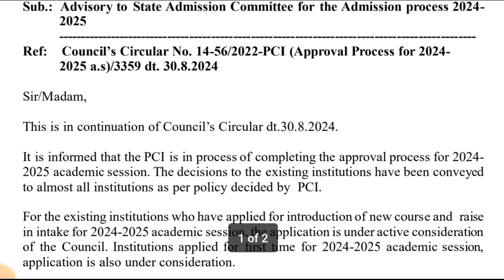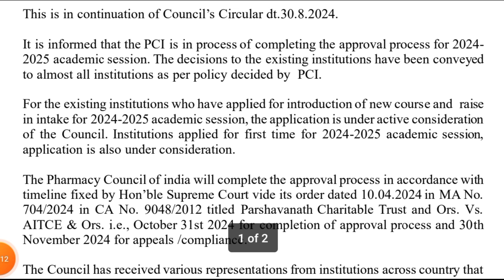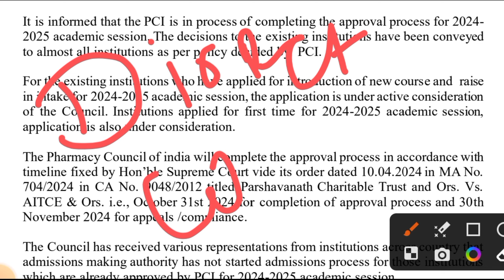PCI New Notification 2024 || PCI New Update 2024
This is Akshay dosto is video Me mne apko  PCI New Notification ke bare me bataya hain.